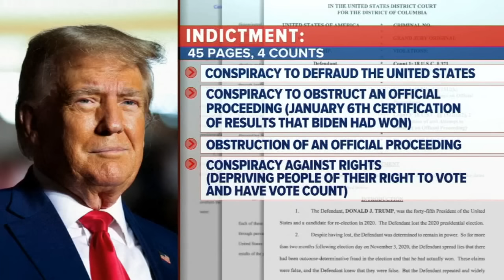Trump indicted for efforts to overturn 2020 election and block transfer of power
Former President Donald Trump, bent on staying in power, undertook a "criminal scheme" to overturn the results of the 2020 election, including repeatedly pushing lies about the results despite knowing his claims were false, and doubling down on those falsehoods as the Jan. 6 riot raged, a sweeping federal indictment alleges.

This is the third indictment faced by the former president, who -- as the Republican front-runner in the 2024 presidential race -- continues to insist that the vote was rigged.